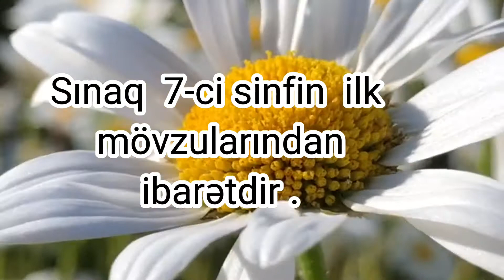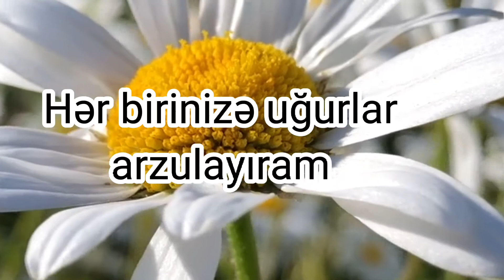7-ci sinif Riyaziyyat testi | online test | təhsilə dair